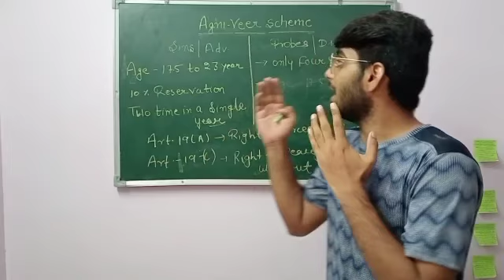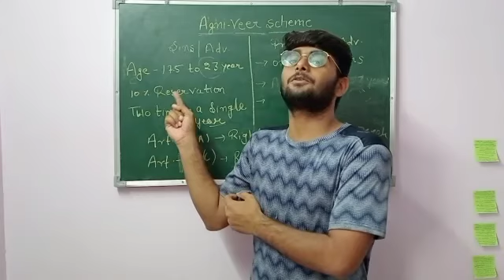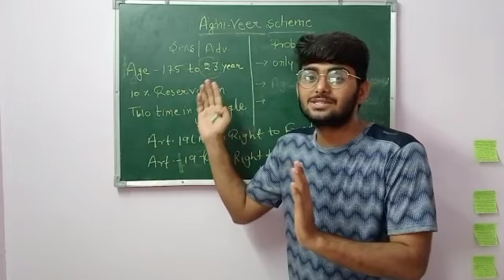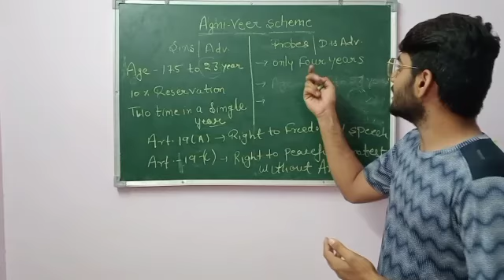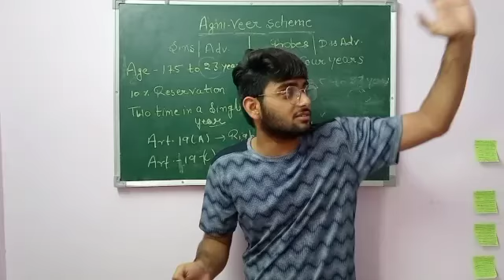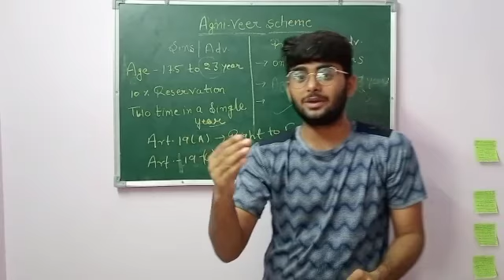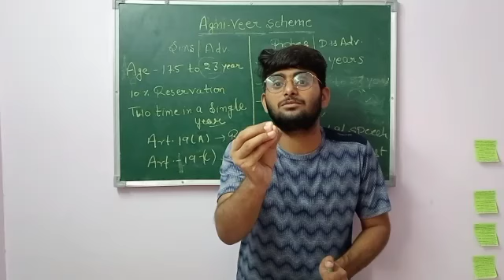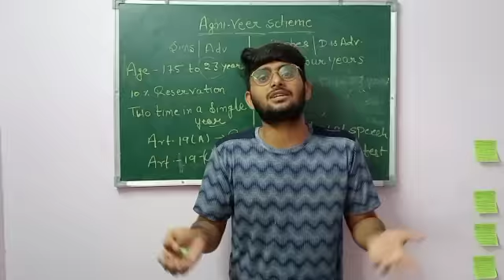कहा तक सही है अग्निवीर योजना.... @agneeveerscheme agneepath agneepathyojna / Ritik yadav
what is agneepath scheme?
advantages of agneepath scheme...
disadvantages of agneeveer scheme..
right to protest.